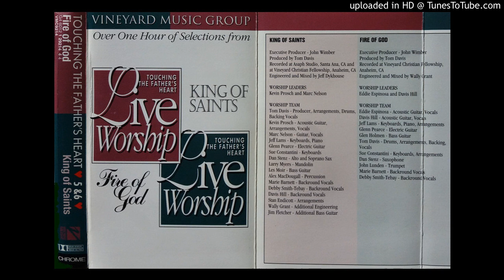The Victory is the Lord's (Kevin Prosch)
Featured worship leader: Kevin Prosch.